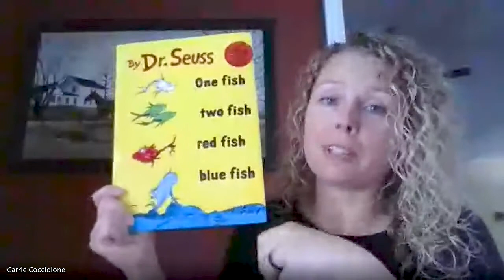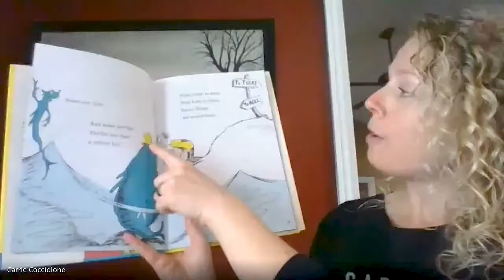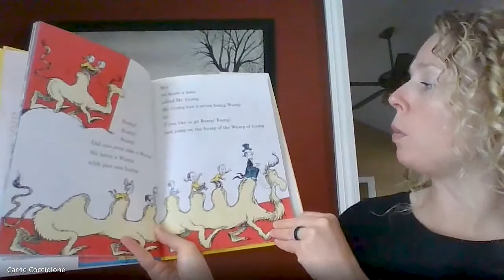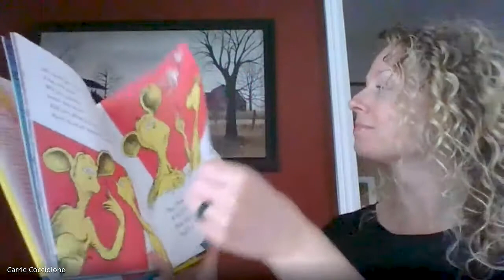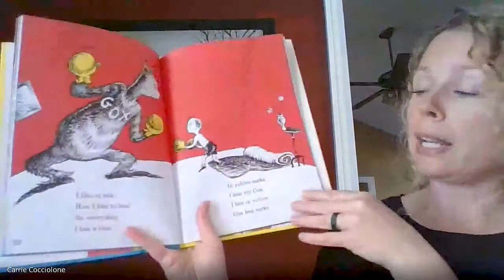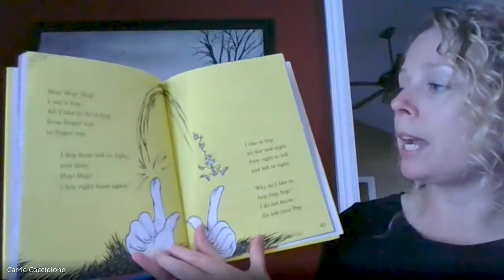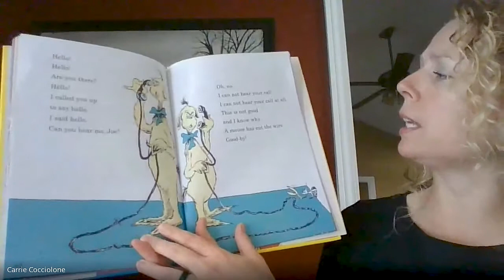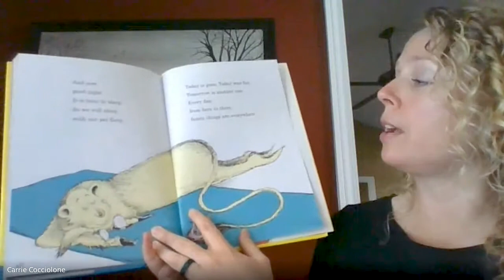Storytime: One Fish, Two Fish, Red Fish, Blue Fish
We are celebrating National Book Lovers Day on September 6th by reposting these fun read-with-me videos from our staff and friends. Watch, read along and let us know what your family is reading!

Read by Carrie Cocciolone of Betty Jane CLC